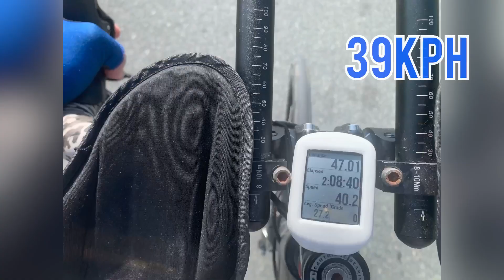SUNDAY ECO-PARK CRZ RIDE!!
CRZ Community Sunday ride at Eco-Park as we got ready to watch Manny PACQUIAO go for the WBA Title!!! Fun day for all of us and a good time with our group at the Rest House in San Fernando!!